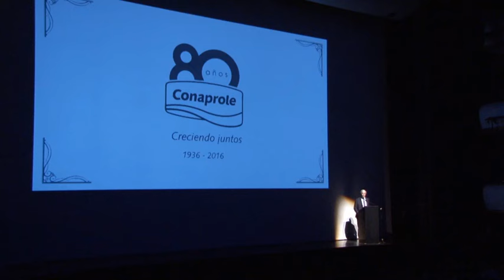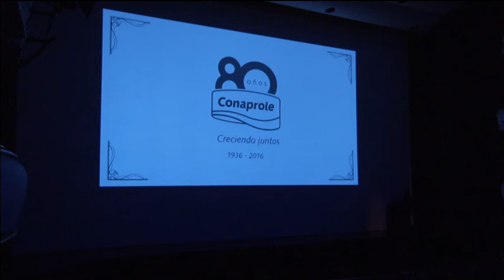Gala 80 Aniversario Conaprole - SODRE